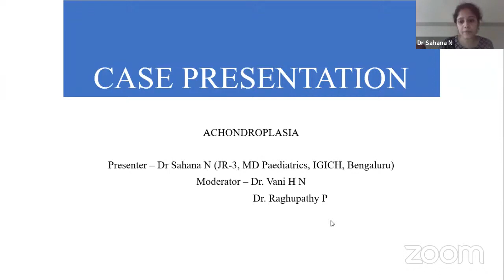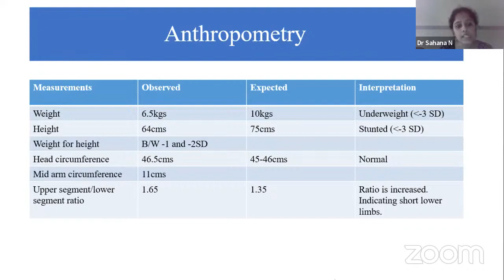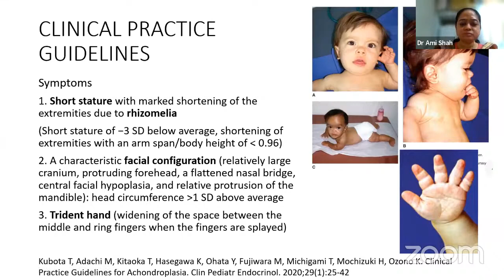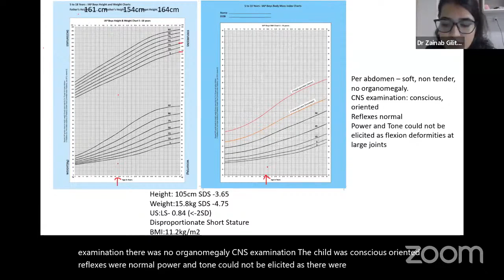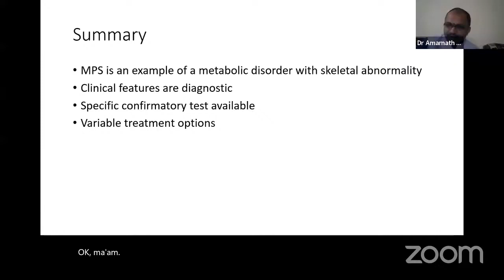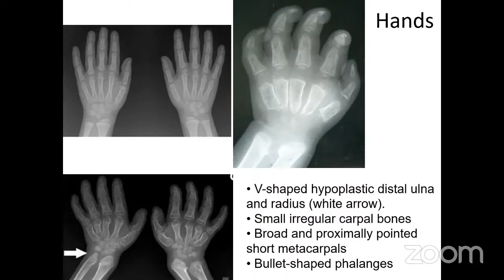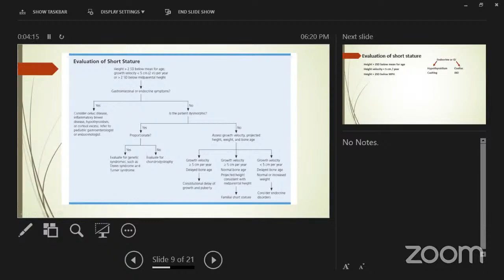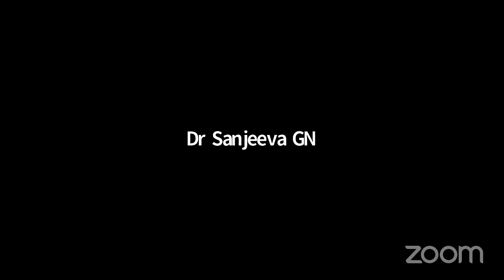ISPAE PEP: Achondroplasia and Mucopolysaccharidosis